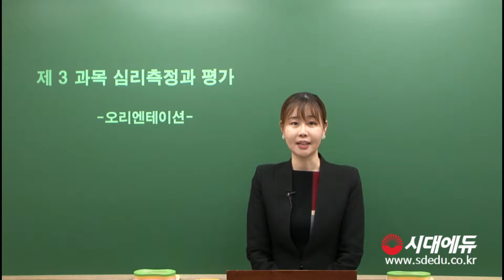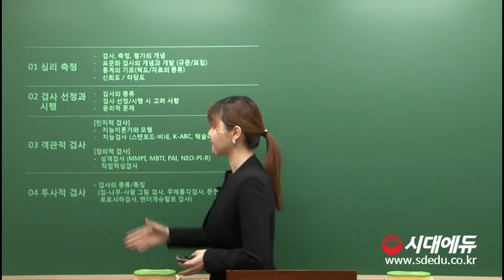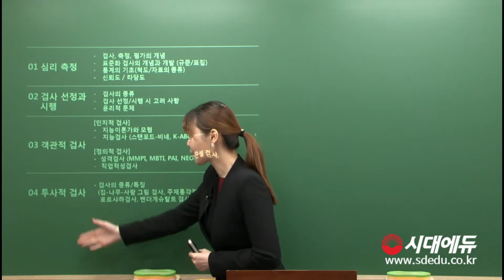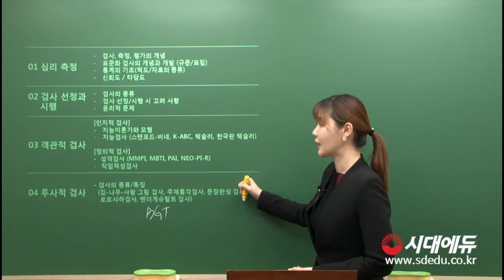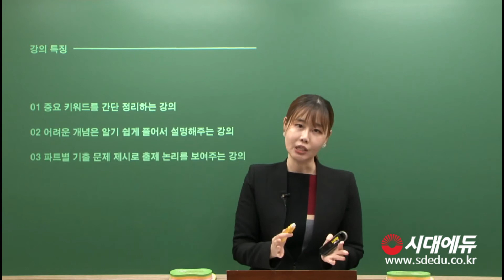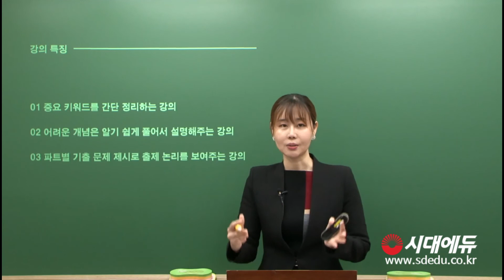시대에듀 청소년상담사3급 심리측정 및 평가 OT (이선희T)